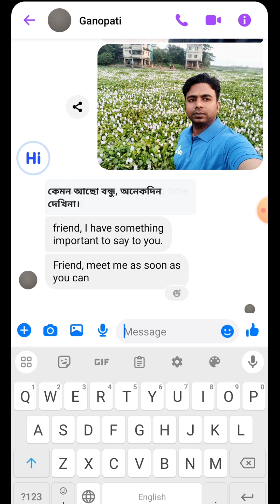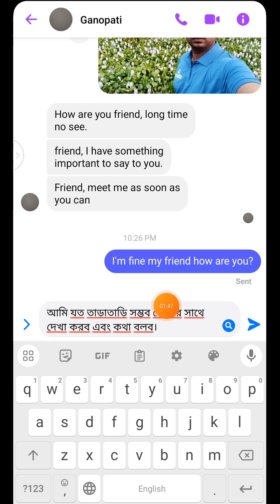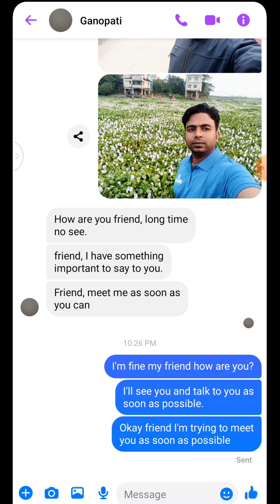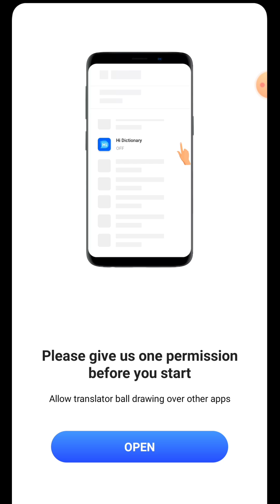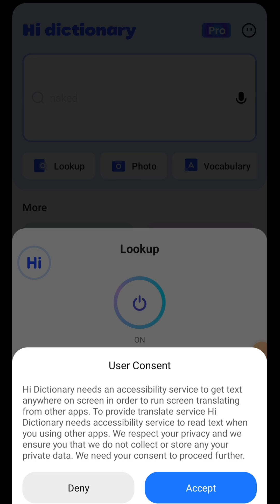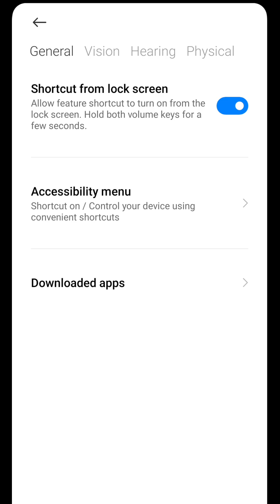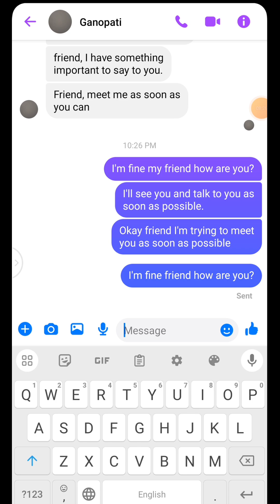ইংরেজি লেখা বাংলা করা || ইংরেজি মেসেজ কিভাবে বাংলা করব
কিভাবে ইংরেজি এসএমএস বাংলা করে দেখবেন। আমরা অনেকেই রয়েছি ইংরেজি ভালো বুঝিনা। ইংরেজিতে কোন এসএমএস এবং ইমেইল  আসলে আমরা সেটা সঠিকভাবে বুঝতে পারি না। ইংরেজি ভালো না জানার কারণে । এই ভিডিওতে দেখাবো ইংরেজি এসএমএসকে কিভাবে বাংলা করে দেখবেন।

how to improve english speaking skills in bengali,bengali to english translation app,how to translate voice message in messenger,english to bangla keyboard setting,auto translate keyboard,voice translator,translate into english,bangla voice typing,daily use translation

ইংরেজি মেসেজ কিভাবে বাংলা করব

ইংরেজি এসএমএস কিভাবে বাংলা করে দেখব

কেউ ইংরেজিতে মেসেজ দিলে কিভাবে বাংলা কর

english sms bangla ki kore korbo

ইংরেজি লেখা বাংলা

english sms

বাংলা লেখা ইংরেজি হবে apps

কিভাবে বাংলা লিখলে ইংরেজি হবে

বাংলা লিখলে ইংরেজি হবে

বাংলা লেখা ইংরেজি হবে

বাংলা লিখলে ইংরেজি হয়ে যাবে app

বাংলায় লিখলে ইংরেজি হয়ে যাবে

ইংরেজি থেকে বাংলা করার সফটওয়্যার

বাংলা থেকে ইংরেজি লেখার কিবোর্ড